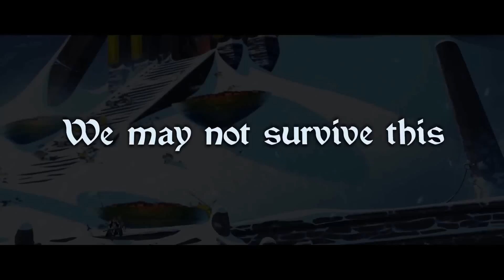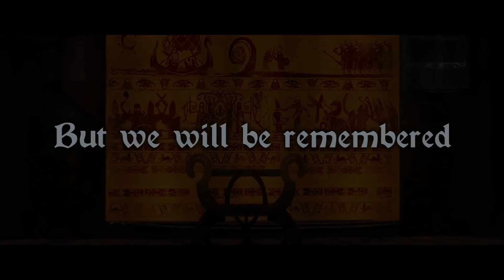Official The Banner Saga - Announcement Trailer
The Banner Saga by Stoic

The Banner Saga is an epic role-playing game inspired by Viking legend. Hand-painted landscapes portray a world eerily suspended in perpetual twilight. Cities and towns begin to crumble into chaos. Heroes abandon their hearths and homes to traverse the snowy countryside, gaining allies along the way to help battle a strange, new threat.

Decisions have consequences; wise choices must be made when conversing with possible allies during intricately crafted dialogues. Turn-based strategy brings tactical challenge in hand-animated battle sequences. With visuals evocative of the golden age of animation, The Banner Saga brings skillfully crafted art, story and strategy to gamers waiting to re-experience classic adventures and tactics.

Features:

- Player choice that drives your narrative Every decision you make in travel, conversation and combat has a meaningful effect on the outcome as your story unfolds.
- Over 25 playable characters from 2 different races, human and Varl (horned giants) - Embark on your epic journey with a variety of characters from 7 different classes, each with unique abilities and upgrade options to fit your play style.
- Strategic combat with consequences Victory or defeat and even the permanent loss of a character depends on which characters you choose to take into battle and what tactics you employ while in combat.
- The journey is half the battle Your role in building and managing your caravan as you travel the vast frozen landscape is critical to not only your own survival but the survival of an entire civilization.
- An epic Viking saga brought to life in 2D glory Beautifully hand drawn combat sequences and animations, accompanied by an evocative score from Grammy-nominated composer Austin Wintory, will immerse you into a fantasy realm based on Norse mythology.
- Multiplayer Combat Enhanced Sharpen your combat skills in the free to play "Factions" multiplayer game. As you play through the single player experience you'll also unlock new characters to use in multiplayer.

iTunes Store Page:

TBA